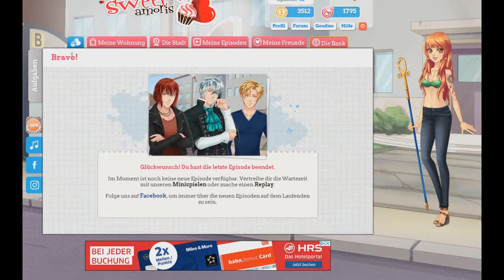Let's Play Sweet Amoris Episode 40 Part 3 Kentin wir besuchen Nath XD?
Tut mir leid das dieser Part erst heute kommt.
Hatte Urlaub bei Mizugi und da haben wir viel unternommen :33
jetzt folgen die Parts